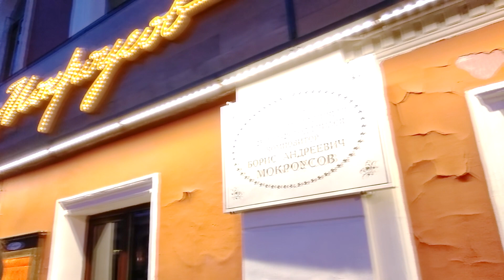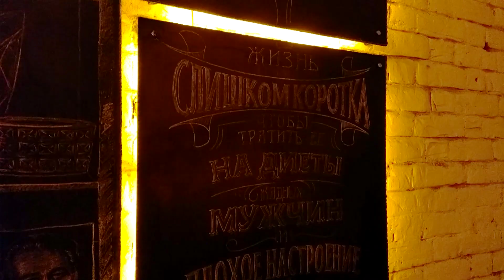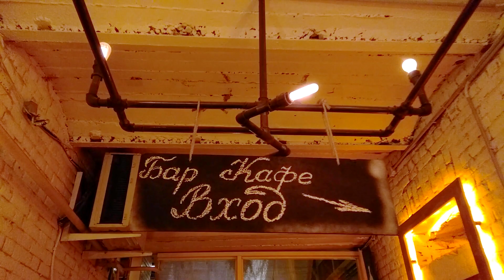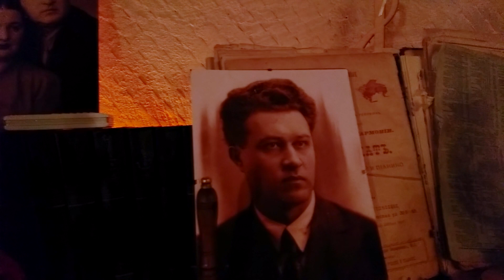Экскурсия | Кафе «Мокроусов»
Дмитрий Мельников проводит экскурсию для нижегородцев по кафе «Мокроусов».